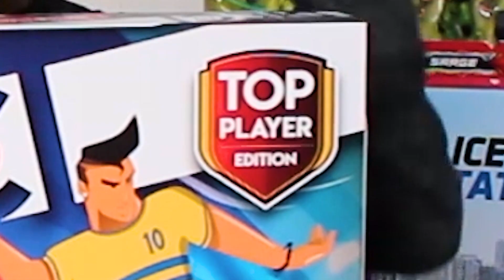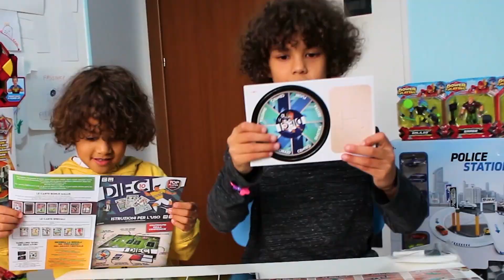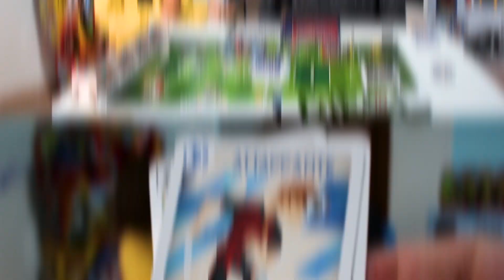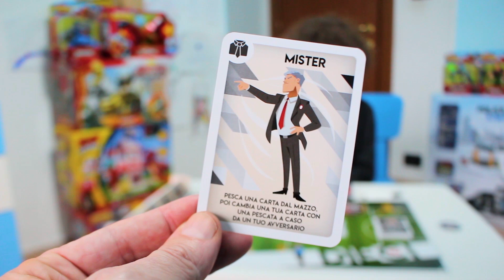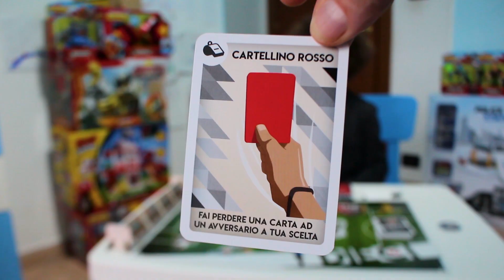SFIDA ALL'ULTIMO GOAL - MOMENTO ACTION - CRI CRI JTV - MEGAWOW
A 200 LIKE esce un NUOVO VIDEO!

Oggi è tornato il gioco DIECI per il nostro MOMENTO ACTION, in nostra compagnia c'è CRI CRI JTV e il suo fratellino, sapete sono la coppia più carica di youtube! Quindi li ho sfidati alla nuova edizione di DIECI TOP PLAYER!